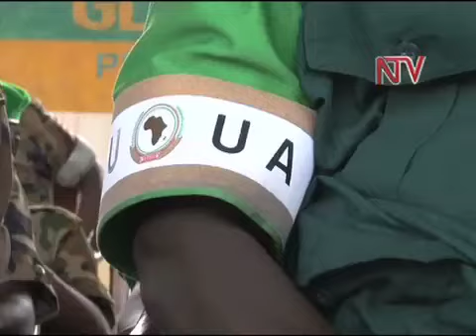Omukago gwa Africa gukoze eggye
Nga ab'abayeekera ba LRA bakyagenda mu maaso n'okukola obulumbaganyi ku bantu baabulijjo, ab'omukago ogwa African Union basazeewo beddize omulimu gw'okufeffetta Joseph Kony yonna gyeyeekukumye.
Amawanga Kony mwabadde akola obulumbaganyi geekozeemu omulimu, negaweereza abaserikale bayambeko mu kaweefube. Eggye lino ery'awamu klyatongozeddwa mu South Sudan olunaku olwa jjo.